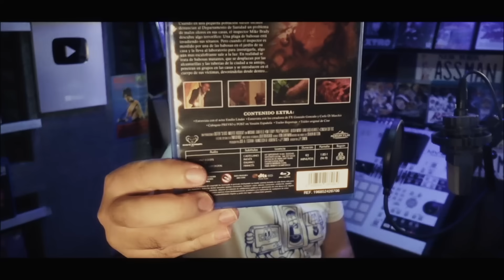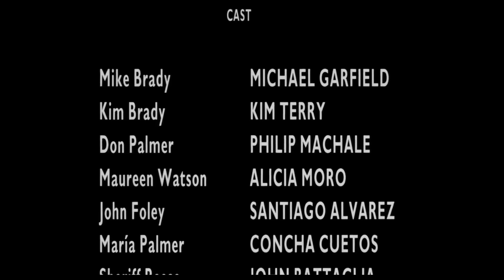VIDEOBUCK T10E49 "SLUGS, MUERTE VISCOSA (1988)"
Nuevo canal!